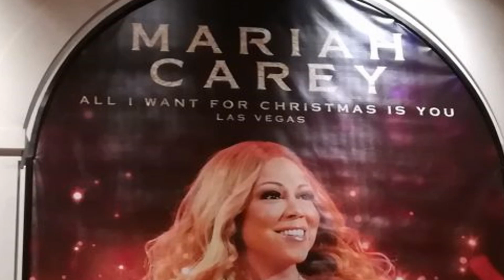Mariah Carey Live in Vegas December 14, 2017 (拉斯维加斯系列-玛丽亚·凯莉2017拉斯维加斯演唱会)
Mariah Carey is an American singer and songwriter.  Throughout her career, Carey has sold more than 200 million records worldwide, making her one of the best-selling music artists of all time.  Carey has won 5 Grammy Awards, 19 World Music Awards, 10 American Music Awards, and 14 Billboard Music Awards, and has been consistently credited with inspiring a generation of singers.